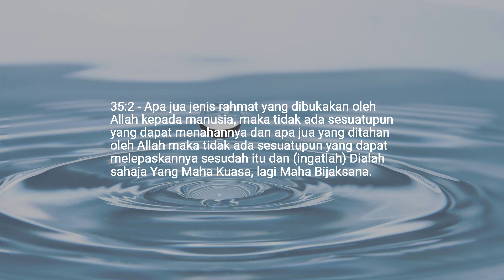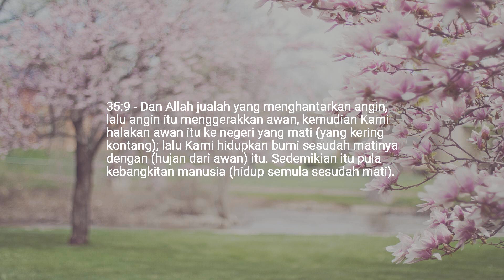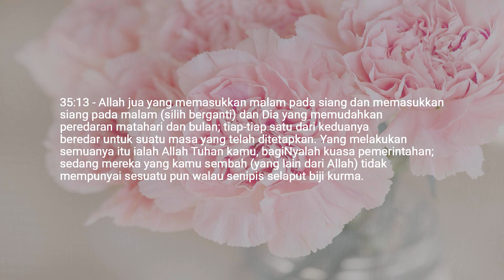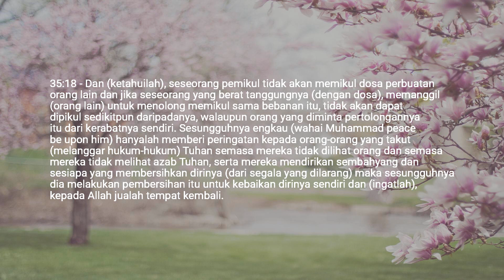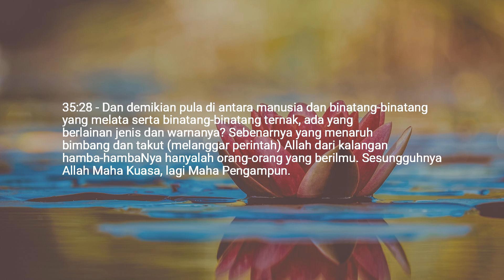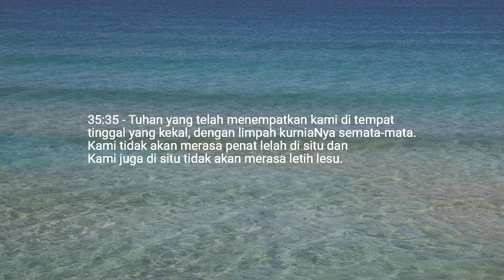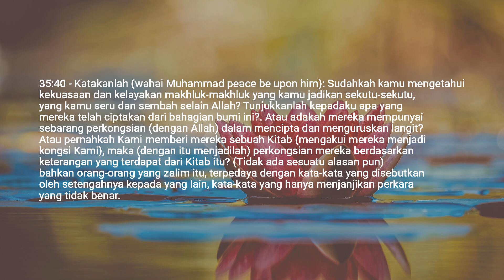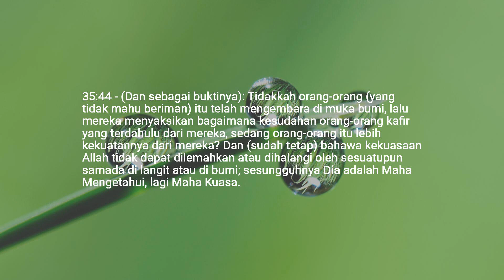Bab 35 — Pemula